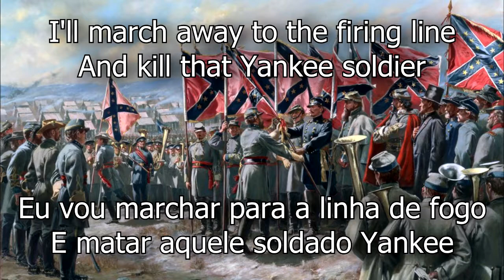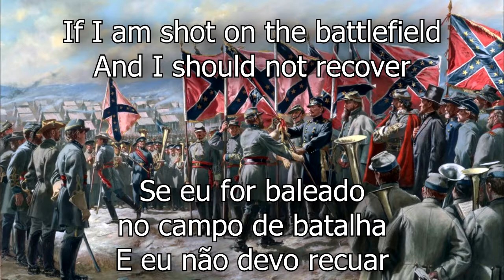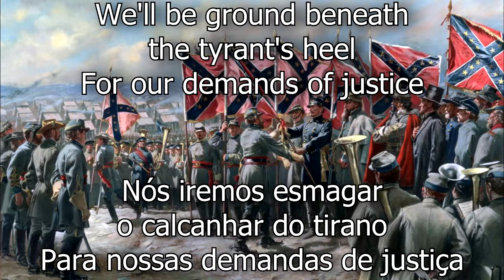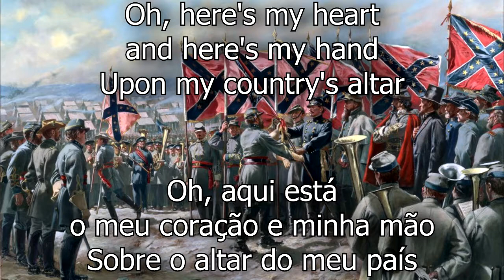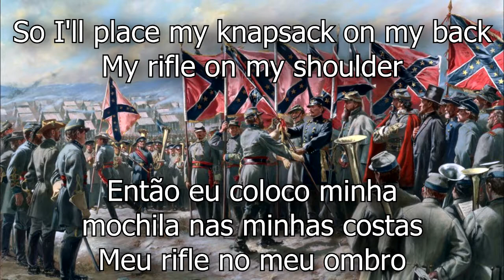Southern Soldier - Música da Guerra Civil Americana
A Guerra Civil Americana, também conhecida como Guerra de Secessão ou Guerra Civil dos Estados Unidos, foi uma guerra civil travada entre 1861 e 1865 nos Estados Unidos, depois de vários estados escravagistas do sul declararem sua secessão e formarem os Estados Confederados da América.

Letra:
I'll place my knapsack on my back
My rifle on my shoulder
I'll march away to the firing line
And kill that Yankee soldier

I'll bid farewell to my wife and child
Farewell to my aged mother
And go and join in the bloody strife
Till this cruel war is over
I'll go and join in the bloody strife

If I am shot on the battlefield
And I should not recover
Oh, who will protect my wife and child
And care for my aged mother

And if our Southern cause is lost
And Southern rights denied us
We'll be ground beneath the tyrant's heel
For our demands of justice

Before the South shall bow her head
Before the tyrants harm us
I'll give my all to the Southern cause
And die in the Southern army

If I must die for my home and land
My spirit will not falter
Oh, here's my heart and here's my hand
Upon my country's altar

Then Heaven be with us in the strife
Be with the Southern soldier
We'll drive the mercenary horde
Beyond our Southern border

So I'll place my knapsack on my back